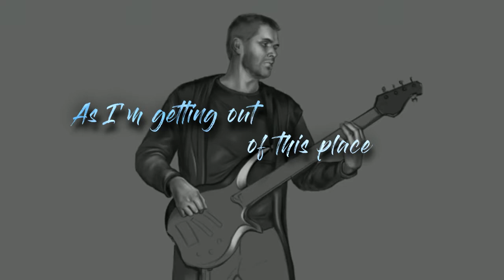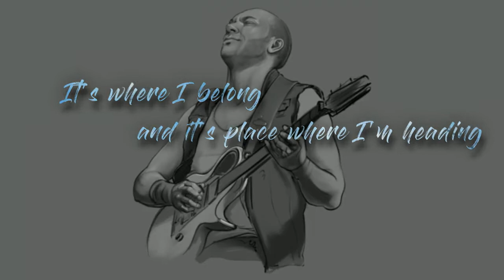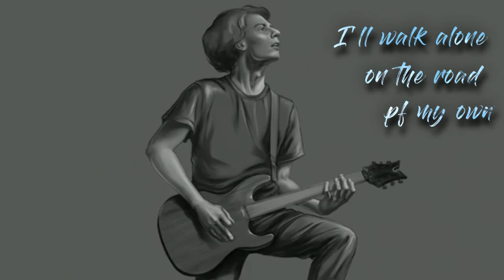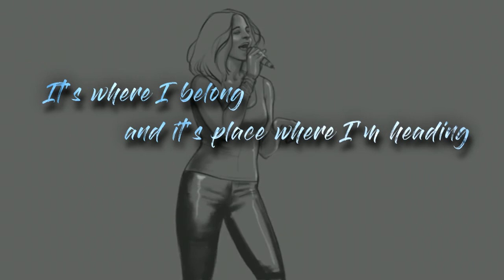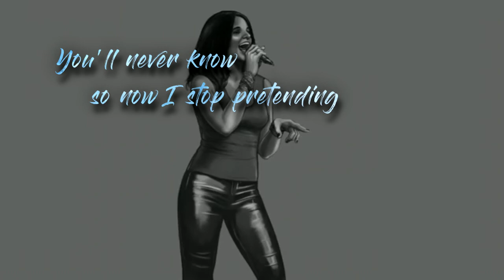Siren's Dream - Road to the End of the Rainbow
Робити відео нам допомагала Dafna Winchster (Інстаграм Deviantart Зацініть її круті малюнки акторів та персонажів Marvel та інших знакових особистостей сучасної поп культури.

Наш перший сингл!!! Ця блюзова тема із елементами більш важких жанрів (як хард рок та класичний хеві метал) зацікавила слухачів з першого разу, як ми її зіграли наживо в легендарних Барвах. І от, нарешті, ми записала наш блюз, дуже задоволені результатом і з радістю презентуємо вам нашу пісню.
Адже в наступному відео розкажемо про історію цієї пісні, як ми її писали, продумували, записували і робили відео.

А поки всім побільше крутою музики hard rock, heavy metal та звичайно blues!!!